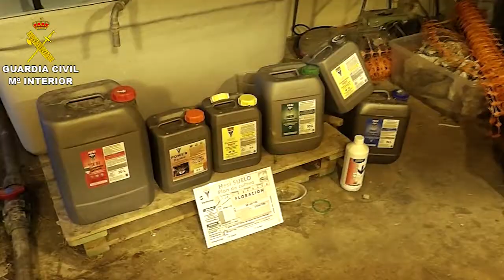634 plantas de marihuana en un caserío de Lleida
Dos detenidos y 634 plantas de marihuana intervenidas en Torà (Lleida).

La Guardia Civil ha detenido a dos hombres y ha aprehendido un total de 634 plantas de marihuana ocultas en un caserío en Torà (Lleida), donde también han encontrado 50 lámparas, 50 transformadores y dos extractores, ha informado hoy la benemérita.

La actuación comenzó cuando la Guardia Civil tuvo conocimiento, a principios de año, de la existencia de una plantación interior de marihuana en la comarca de la Segarra.

Una vez llevadas a cabo las investigaciones, el pasado miércoles, 31 de enero, la Guardia Civil pudo localizar dos habitáculos perfectamente preparados para el cultivo de cannabis.

Como consecuencia de la actuación, se procedió a la detención de dos hombres, de 44 y 43 años, vecinos de la comarca, como responsables y propietario de la instalación, respectivamente.

La Guardia Civil les acusa de ser los presuntos autores de un delito de cultivo y elaboración de droga y ambos han quedado en libertad tras prestar declaración ante el juzgado de guardia y restan a la espera de la celebración del juicio.